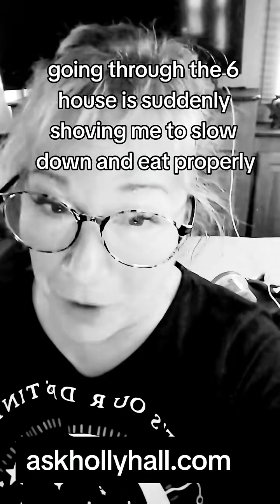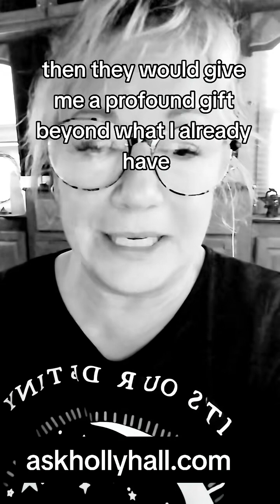unknown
Holly Hall
Clairvoyant Life Coach

LINKT.EE/Askhollyhall HERE ALL MY LINKS ARE HERE!
My Book- AMAZON 101 Answers from the Universe

FIND ME

MY BOOK